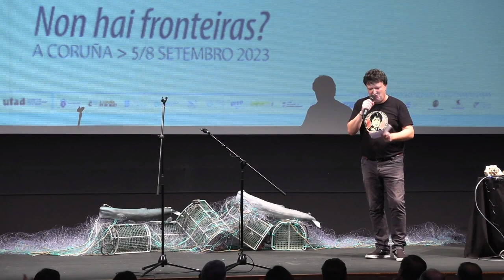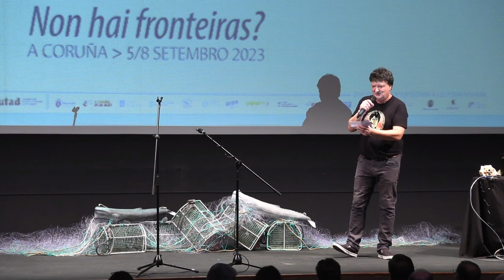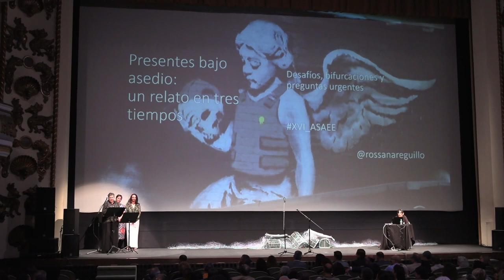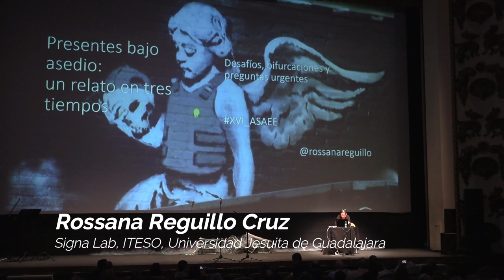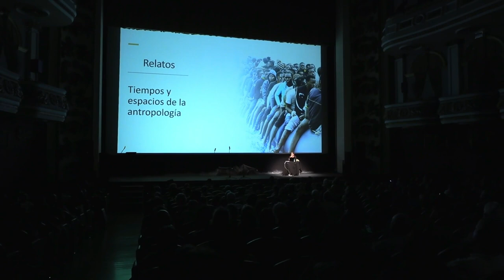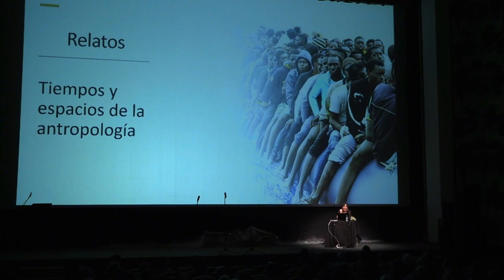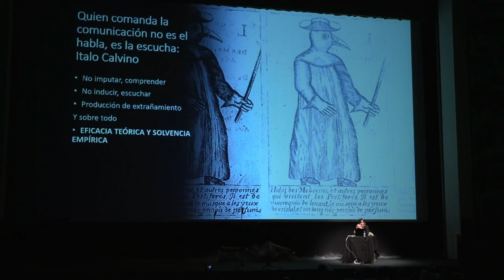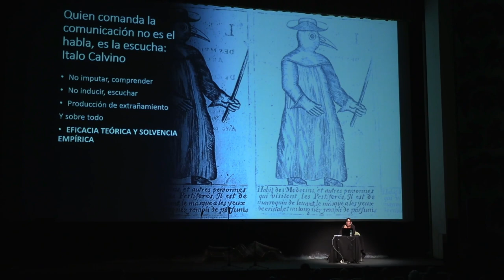Inauguración XVI Congreso Internacional de Antropología, Teatro Colón, A Coruña, 5 septiembre 2023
Inauguración del XVI Congreso Internacional de Antropología, en el Teatro Colón de A Coruña, el 5 de septiembre de 2023. Conferencia inaugural: “Presentes bajo asedio: desafíos para la antropología y el pensamiento crítico”, Rossana Reguillo Cruz (Signa Lab, ITESO, Universidad Jesuita de Guadalajara). Música y conducción del acto: Xurxo Souto. (Por motivos de privacidad no se incluye la conferencia completa).

Producción: ASAEE, INCIPIT-CSIC; Realización y edición: Rubén Vuelta-Santín